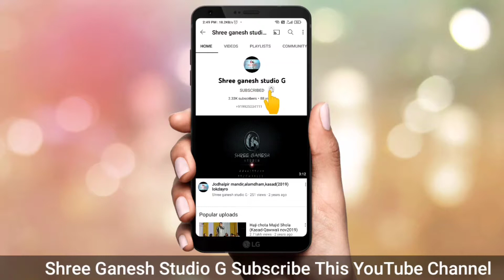bijali chamak ke gir padi | gazal | kamleshbarot | jodhalpir mandir | kasad | shree ganesh studio g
Present By Shree Ganesh Studio G
આલમધામ કસાદ જોધલપીર મંદિર ૧૬/૦૪/૨૦૨૨, શનિવાર
ગાયક-કમલેશબારોટ
Produced By: Girish Surati ( , Video & Photography: Hemant Chasiya, Jay Singer: Kamlesh Barot, Presents By: Shree Ganesh Studio Designs Hiren Parmar
*આલમધામ કસાદ , જોધલપીર મંદિર , લોકડાયરો.

🎙️Singer: *Kamlesh Barot, Minaxi Vasiya, Jagdish Parmar, Arjun Barot, Ansh Parmar*

🎥Videography & 📸Photography:
Hemant Chasiya, Jay Parmar

⌨️Thumbnail Design:
Hiren Parmar

1. *ગણપતિ આયો*

2. *મનસુખ બાપા ચશ્મા પહેરો તો લાગો જબરા*

3. *મારા જોધલ સપનું પુરૂ કરશે*

4. *સેવક સાંભળો રે*

5. *ચીઠી ના કોઈ સંદેશ*

6. *સાયબો રે ગોવાળિયો મારો*

7. *બીજલી ચમક કે ગીર પડી (ગઝલ)*

8. *રણઝણ રણઝણ ઝાલર વાગે મારા હરિગોસાઈની પાલખી આવે*

9. *ધમ ધમે નગારા રે*

10. *મુજે દિલ કી બીમારી હૈ*

11. *જીવું છું બસ તારી યાદોની સહારે*

12. *આલમધામને કેમ કરી ભૂલાય*

13. *હેલો મારો સાંભળો રણુજાના રાજા*

14. *માં બાપથી મોટુ આ જુગમાં રે કોઈ નથી*

15. *કુમ કુમ કેરા પગલે માંડી ગરબે રમવા આવ*

16. *ઊંચી તલાવડીની કોર પાણી ગ્યાતા પાણી ભરતા રે જોયો સાયબો*

17. *જોધલપીરના આશીર્વાદ*

18. *સંત રોહિદાસે મોજડી બનાવી*

19. *બાબા સાહેબ તમારી બહુ મહેરબાની*

20. *નક્કી મારૂ વાવાઝોડું આવે*

21. *જોધલપીર મારો કોલર ટાઈટ રાખજો*

22. *નવા અંદાજમાં માર... માર ... માર... છપાકરૂ*

23. *GJ 5 વાળા અમુ જબ્બર વટ વાળા સુરત વાળા અમુ માથા ભારી પોરીયા*

24. *હાસ્યની લહેરખી હસવંત લહેરીની લહેરમાં*

25. *ઝોલી મેરી ભર દે*